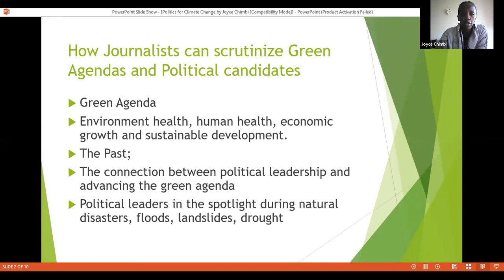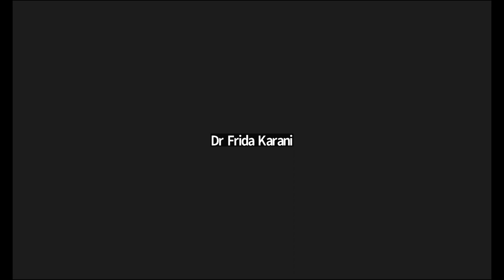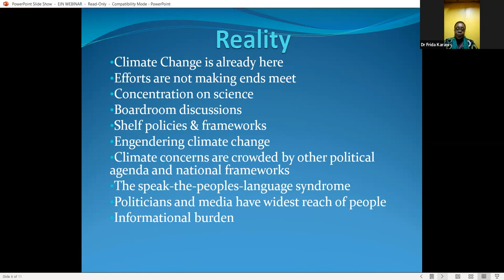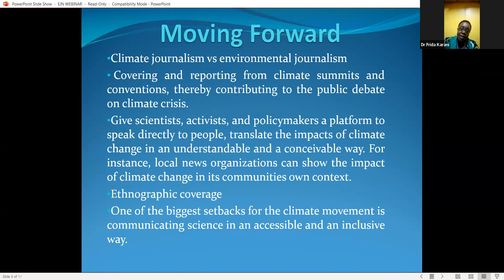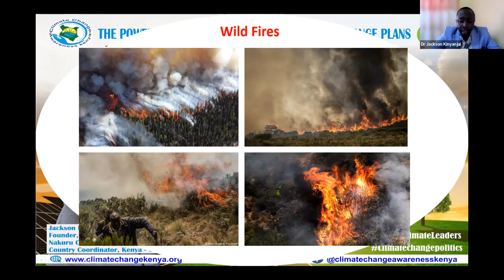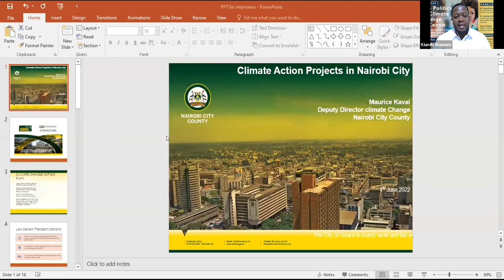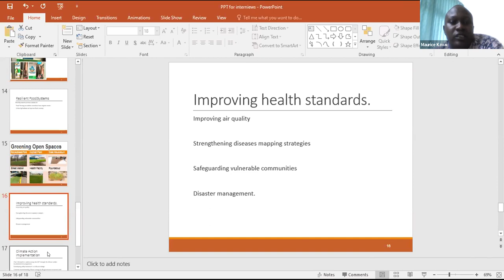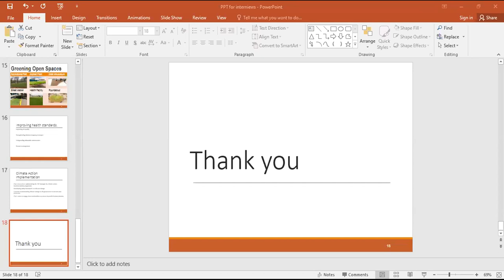The Politics of Climate Change: How Journalists Can Scrutinize Green Agendas & Political Candidates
The latest reports by the Intergovernmental Panel on Climate Change (IPCC) paint a grim picture for the future of our climate. Human activity and dependence on fossil fuels continue to produce dangerous greenhouse gas emissions, exacerbating glacial melt and sea level rise and intensifying extreme weather events such as droughts and floods.

These changes threaten human, environmental and animal health. The effects of climate change are felt particularly hard in East Africa. Climate impacts have already led to the loss of lives and livelihoods, driving migration and rapid biodiversity loss in the region. What are policymakers doing – or not doing – about these issues?

As election year in Kenya ramps up, this webinar explored how journalists can scrutinize their political leaders and investigate their green – or not-so-green – agendas. With speakers drawn from the campaign trail as well as government, panelists will discuss climate change through a political lens and share best practices, challenges, solutions and achievements.

Speakers:
- Dr. Frida Karani, University Lecturer, advocate of human rights, behavior change, and sustainable community development and Founder, Sustainable Climate Action in Africa Conference. She is an aspirant for the Senatorial seat, Embu County.

- Dr. Jackson Kinyanjui Koimbori, East Africa-Regional Coordinator Climate Reality Project and Founder, Climate Change Awareness Kenya and who is vying for the Speakers seat of County Assembly in Nakuru County.

- Joyce Chimbi, a science, health, and environment journalist

Moderated by Kiundu Waweru, Project Manager, East African Media Coverage of Wildlife and Conservation, Internews' Earth Journalism Network.